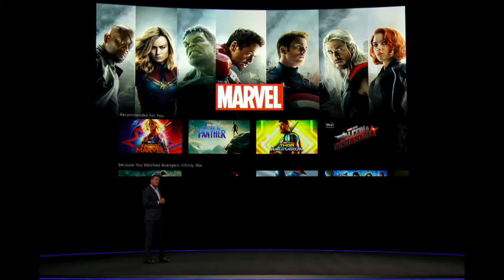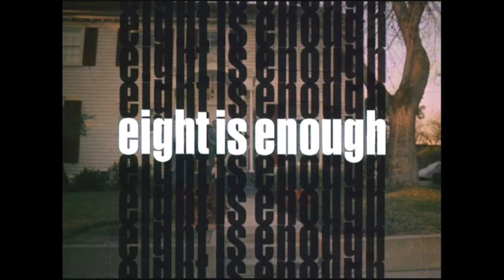Bonus Features with Alex and Robert - #45 - Disney+ details revealed, Archer: 1999 trailer, etc.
This week on Bonus Features with Alex and Robert, we discuss the newly released details on Disney's forthcoming streaming platform, Disney+. We also review the remake of Pet Sematary, the newest iteration of Hellboy, and talk about the newest trailer's for Star Wars: Episode IX and Archer: 1999!

(00:08) Intro

News:

(5:40) Disney+ officially unveiled
(33:56) Archer: 1999 trailer discussion
(36:48) Star Wars: Episode IX - The Rise Of Skywalker trailer discussion
(51:24) Tomb Raider 2 is officially a go with new screenwriter
(55:36) The Boys NSFW trailer discussion
(58:19) Marvel Ultimate Alliance 3 release date revealed
(1:00:09) First Playstation 5 details revealed
(1:01:30) Yoshi's Crafted World discussion

Reviews:

(1:03:16) Hellboy (non-spoilers)
(1:17:15) Hellboy (spoilers)
(1:26:10) Pet Sematary (non-spoilers)
(1:35:55) Pet Sematary (spoilers)

(1:51:26) Outro